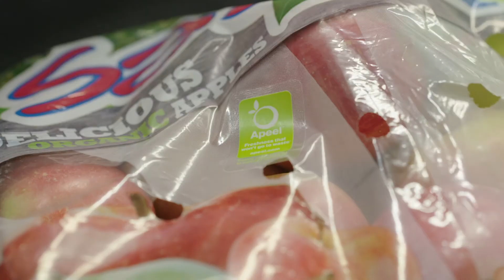Apeel: Fresh Produce That Goes The Distance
Working with suppliers across the globe, Apeel is making a difference in produce, ranging from apples to avocados. With our proven shelf-life extension solution, we have helped partners increase sales and repeat purchases while reducing food waste and saving resources. Together, we are creating a more sustainable and resilient food system.

Currently, around half of all food grown ends up in a landfill and we will soon reach a critical point in our ability to feed the world. Apeel looked to nature and found a solution: longer-lasting produce. From fresh avocados to limes, Apeel adds a “little extra peel” that helps to extend the shelf life of fresh produce and reduce the amount of food gone to waste.

Made from plants, Apeel works with nature to improve access to fresh produce, reduce waste, and build a sustainable, abundant future for all.